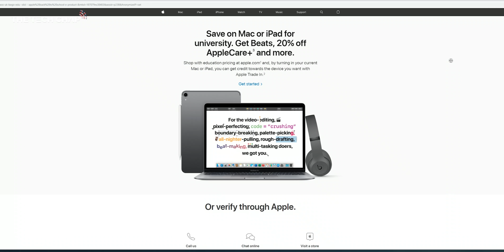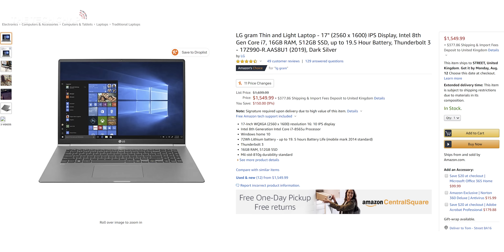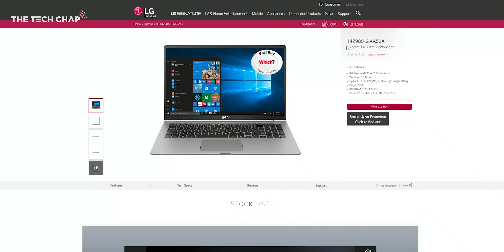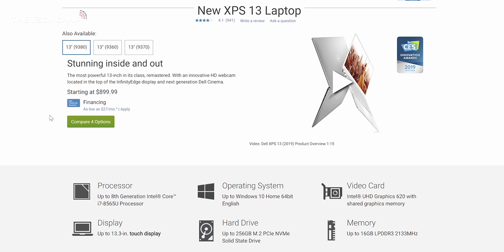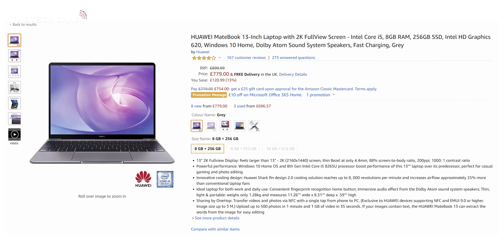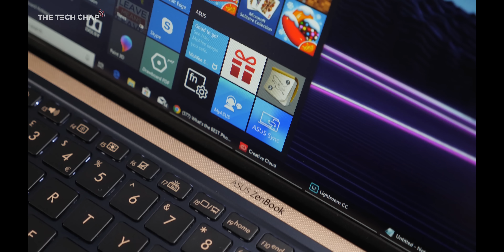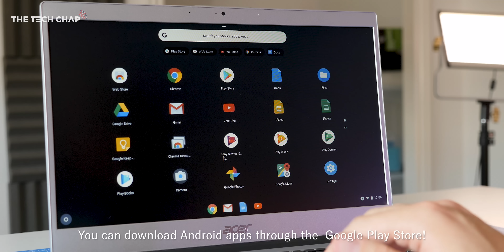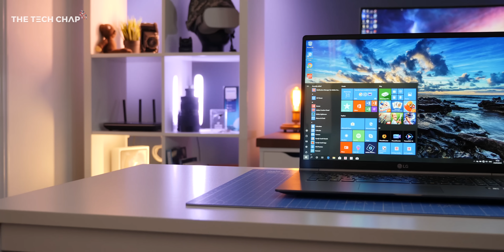Top 6 Best STUDENT Laptops 2019! [All Budgets] | The Tech Chap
I've rounded up my Top 6 Laptops for Students going back to school or college in 2019, for every budget! From MacBooks to Chromebooks - these are my favourite: [Paid Links]
👉 Macbook Air - Amazon US / UK
👉 17" LG Gram - LG.com / Amazon US / UK: Coming Soon!
👉 Dell XPS 13 - Amazon US / UK
👉 Huawei MateBook 13 - Amazon US / UK
👉 Acer Swift 3 - Amazon US / UK
👉 Acer Chormebook 14 - Amazon US / UK

[The Tech Chap is a participant in the Amazon Services LLC Associates Program, an affiliate advertising program designed to provide a means for sites to earn advertising fees by advertising and linking to Amazon.com and Amazon.co.uk]